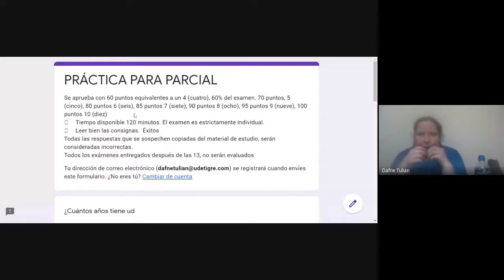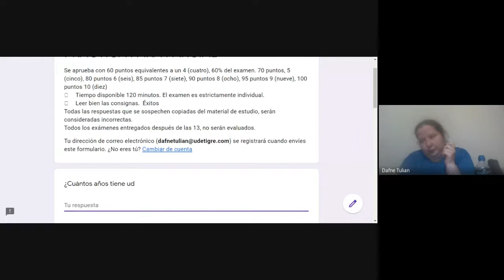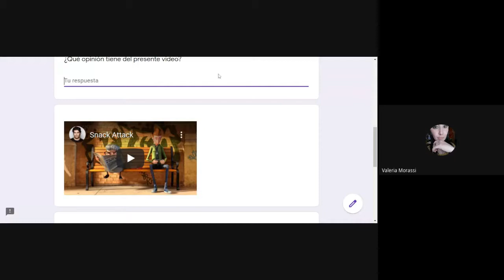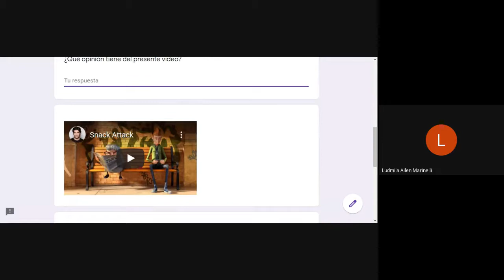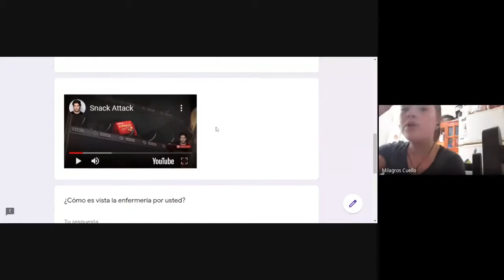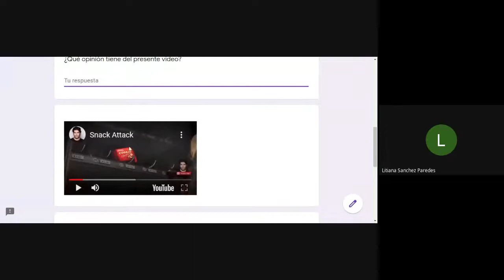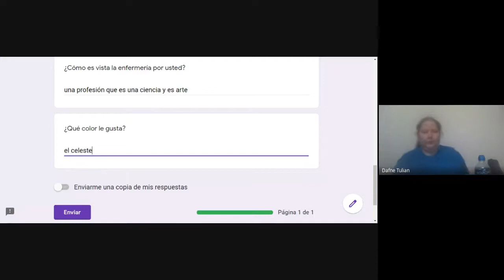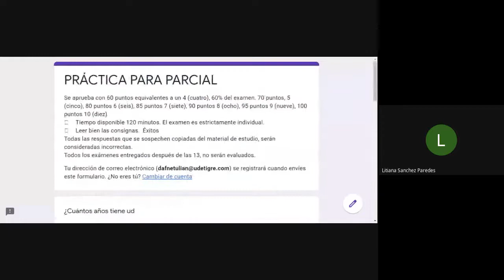rnk bxpd iju 2020 11 06 at 08 38 GMT 8